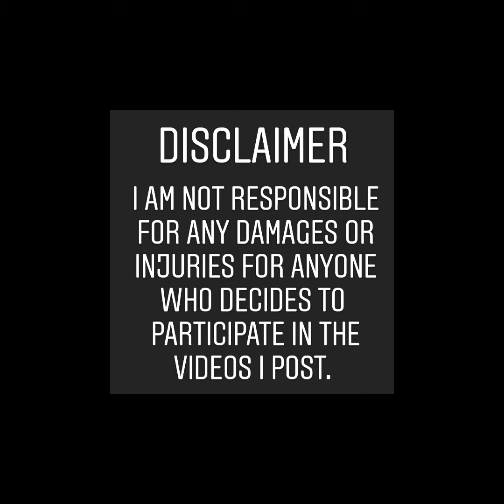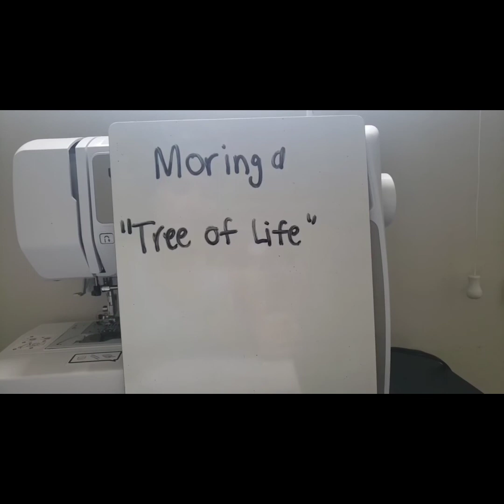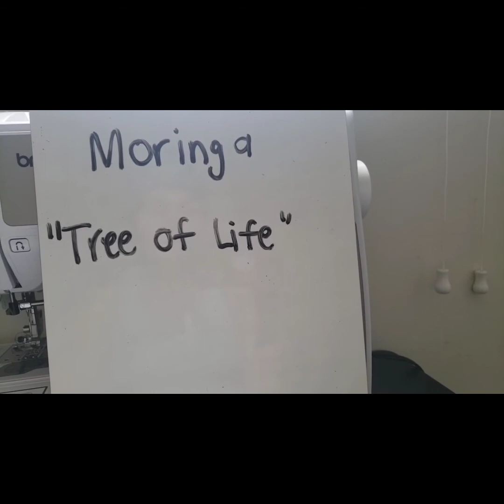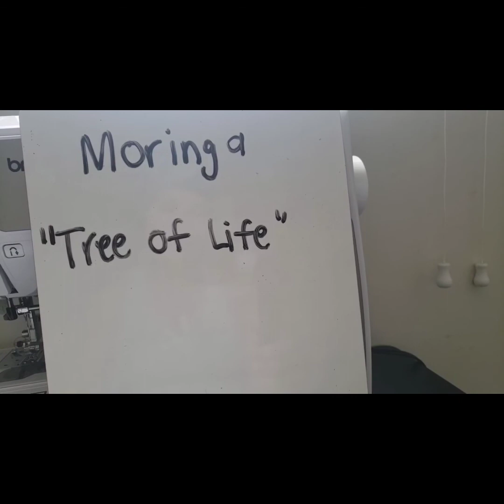Calf & Ankle Mobility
0:00 - Intro & Disclaimer
0:22 - Mobility Exercises
4:53 - Scripture
6:45 - Health Tip